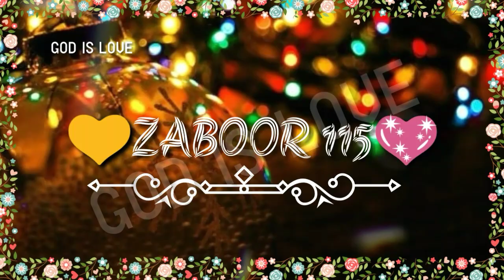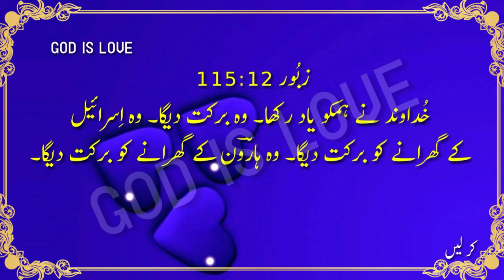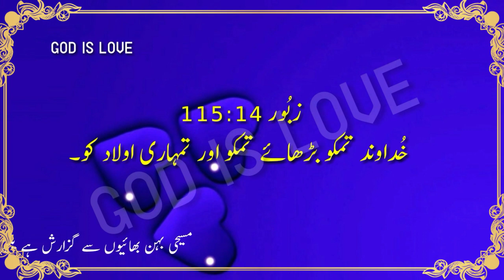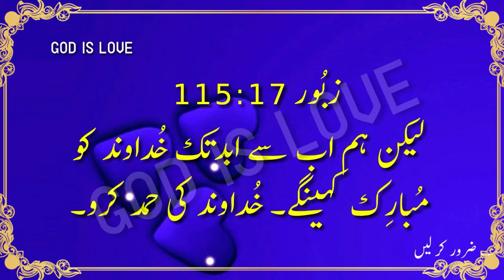ZABOOR 115 | URDU BIBLE STUDY | BIBLE MUQADDAS | KHUDA KA KALAM | GOD IS LOVE